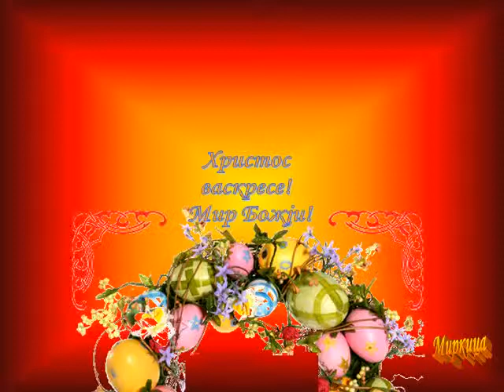VASKRS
HRISTOS VASKRESE
RADOST DONESE